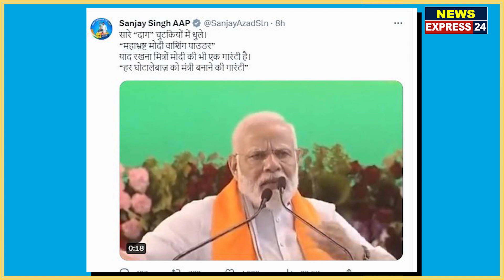वाशिंग पाउडर....BJP पर बना ये गाना जमकर हो रहा वायरल | Modi Viral Memes | PM Modi | News Express..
News Express 24 Presents : - वाशिंग पाउडर. BJP पर बना ये गाना जमकर हो रहा वायरल | Modi Viral Memes | PM Modi | News Express..